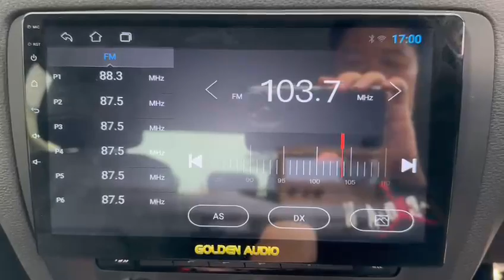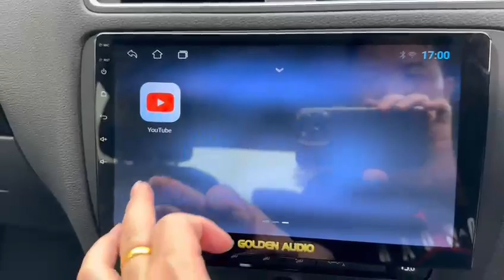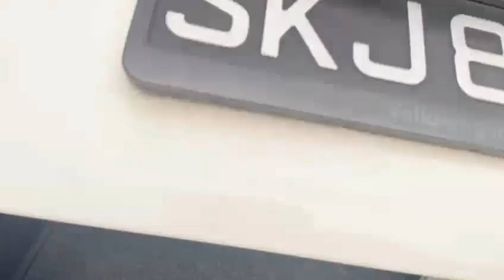2013 VOLKSWAGEN JETTA 1.4 TSI AT - Used Volkswagen Jetta Car For Sale - SKJ8429L - TORQUE AUTOS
VOLKSWAGEN JETTA 1.4 TSI AT, DAB, LEATHER, ANDROID-PLAYER, CAMERA, MULTI-FUNCTION STEERING SPORTS-RIMS, SENSORS, FOG LAMPS, 2013/13. Now available in our stock. SKJ8429L
FEATURES:
Powerful & Responsive 1.4L Engine Mated To 7-Speed DSG Transmission Producing 120Bhp & 200Nm Of Torque, ESC, Sport Rims, Knockdown Rear Seats, Rear Aircon, Android Player, Camera, Cruise control, Upholstery Leather Seats, Reverse Sensors, Fog lamps.